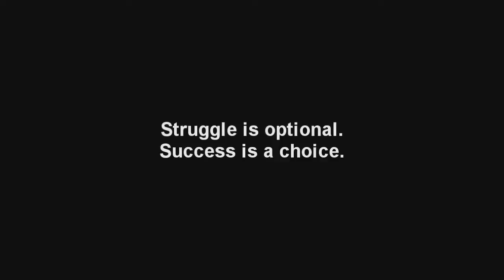MigueldeJesusInterview_FloatsMyBoat 1)